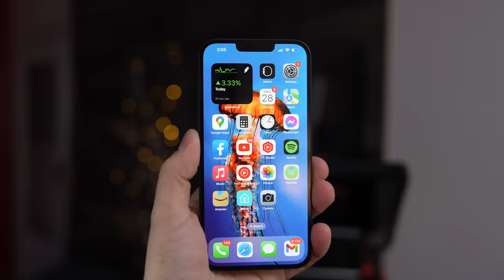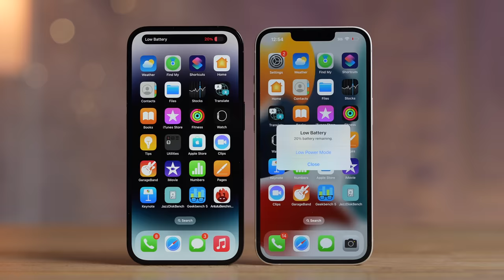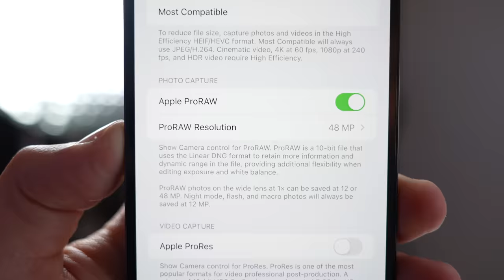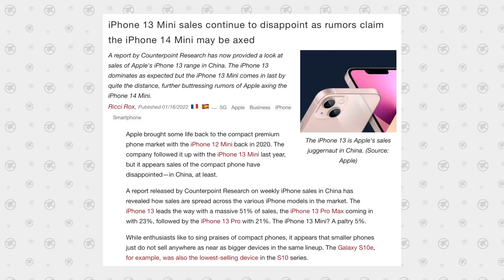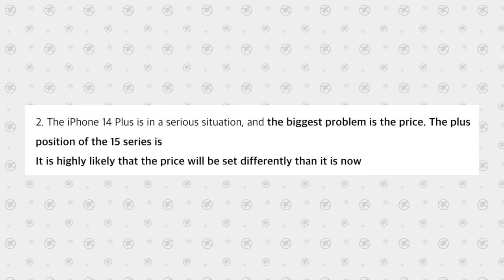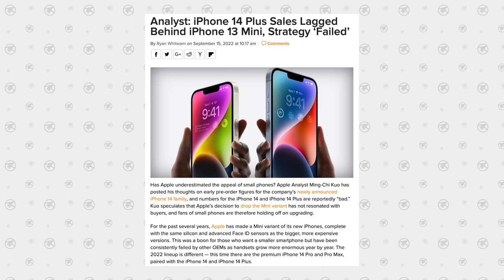Why Apple is Rethinking its ENTIRE iPhone 15 Lineup.. 😮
Apple's iPhone 14 Plus is doing TERRIBLY in terms of sales, for reasons i dig deep into in this video. Believe it or not, but it's got Apple rethinking their entire iPhone 15 lineup next year..
Best 30W Fast Charger for 14 Pro Max on Amazon

Amazon Links to best deals ⬇️
iPhone 14 Pro Max
iPhone 13 Pro Max
Anker 30W Fast-Charger
MagSafe Charger
Apple MagSafe Cases & Accessories